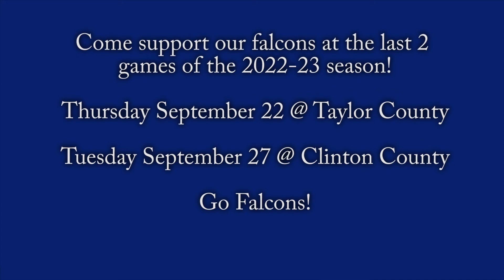KUWTF Season 5 Ep 1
Sept 19, 2022 Keeping Up with the Falcons